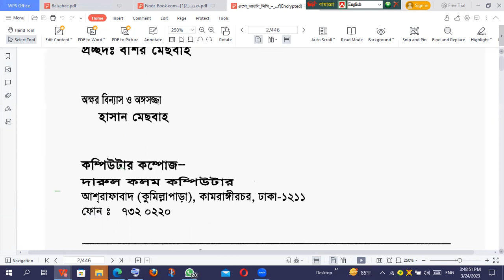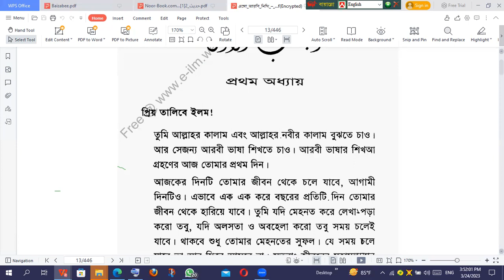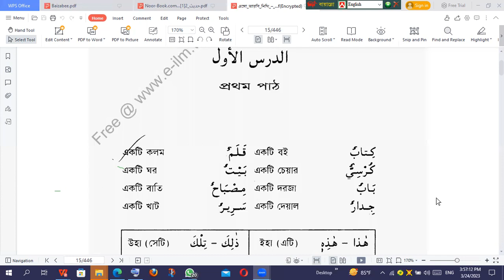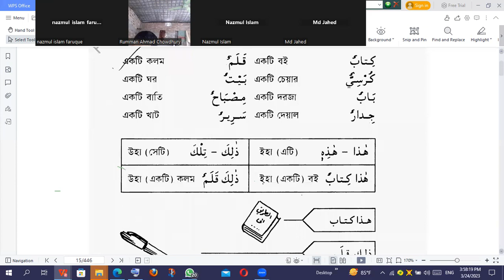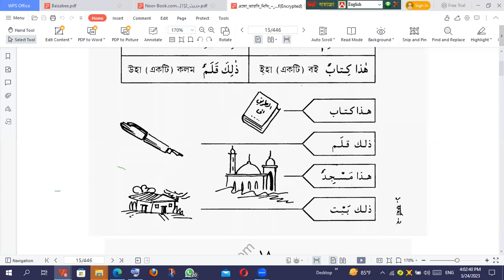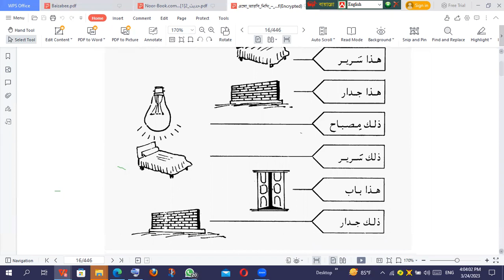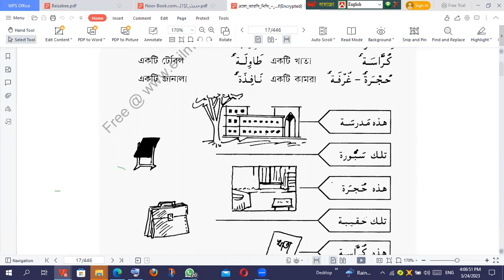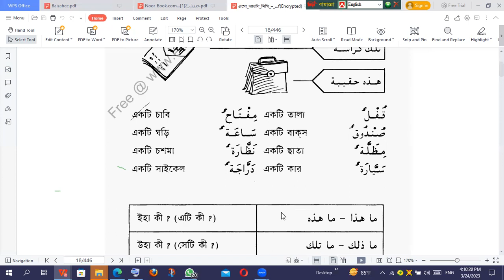এসো আরবি শিখি দরস 01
মাওলানা মুফতী নাজমুল ইসলাম ফারুক . যে কোন বিষয় কোর্স করতে যোগাযোগ করুন 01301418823